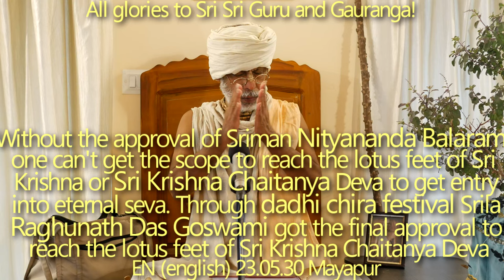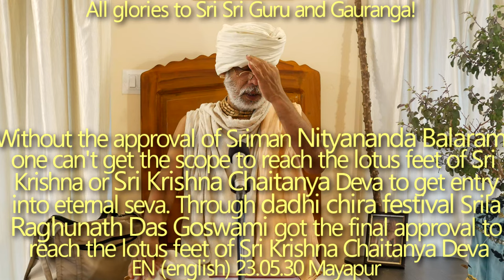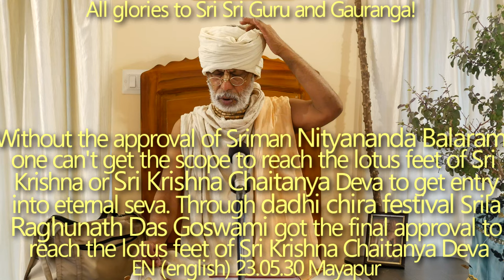SBru230602 Благодаря Дадхи-чира махотсаву Шрила Рагхунатх Дас Госвами получил полное благоволение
Без одобрения Шримана Нитьянанды Баларама невозможно получить возможность достичь лотосных стоп Шри Кришны или Шри Кришны Чайтаньи Дева, чтобы обрести  вечную севу. Благодаря  Дадхи-чира махотсаву Шрила Рагхунатх Дас Госвами получил полное благоволение, чтобы достичь лотосных стоп Шри Кришны Чайтаньи Дева.